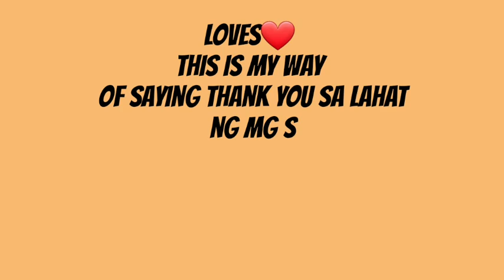LAZADA HAUL ft. VICE COSMETICS + 1K SUBSCRIBER GIVEAWAY 2020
Hi loves❤ This is my way of saying thank you sa lahat ng mga sumuporta sakin at naniniwala. dahil na reach ko na ang 1K subs  we'll be having our mini giveaway🤩

3. Comment here 1 question that you want to ask for my upcoming Q&A
4. Comment your IG username on this video when done.

Make sure na magawa niyo po lahat ng mechanics para qualified po ang entry niyo❤

***Sa 2 lucky winners make sure to reply my DM on IG within 24hrs if you fail pasensya na po need ko mamili ulit to be fair sa iba***

HOPING TO SEE ALL YOUR ENTRIES.
GOOD LUCK😍

LUCKY WINNERS WILL BE ANNOUNCED VIA IG ON MAY 20.

BLK Cosmetics face stack multi pot review